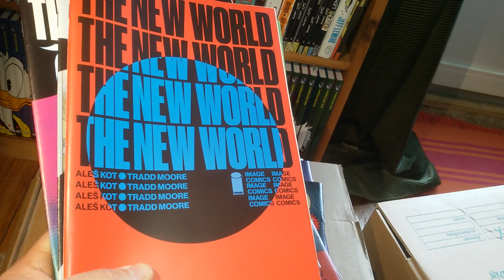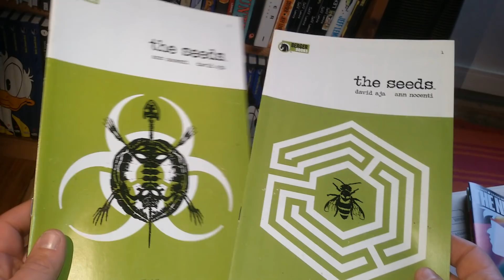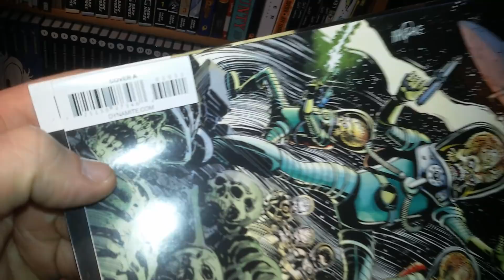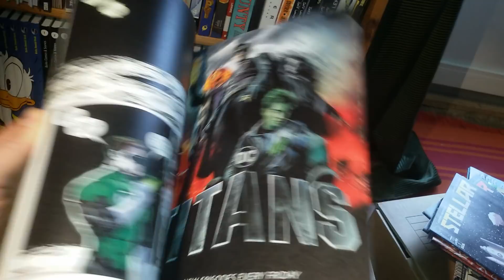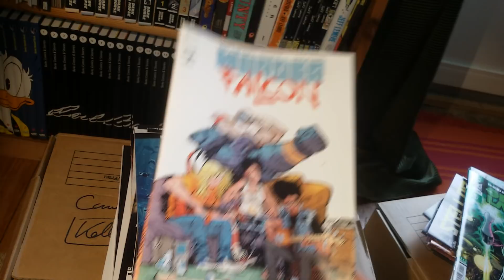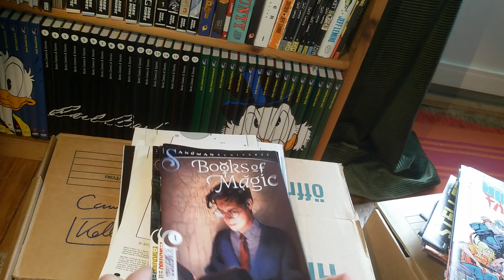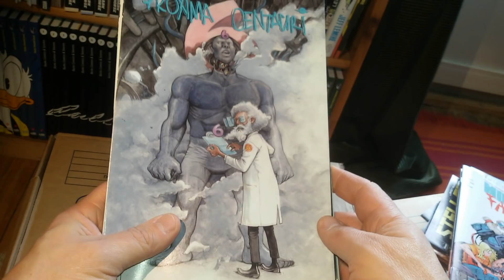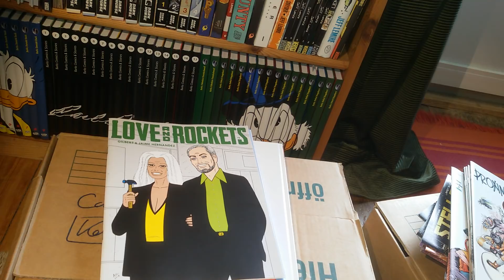panellogy 247 - best comic books of 2018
talking "floppies"... the best single issue-series of 2018 ... just in my humble and pretty uninformed opinion